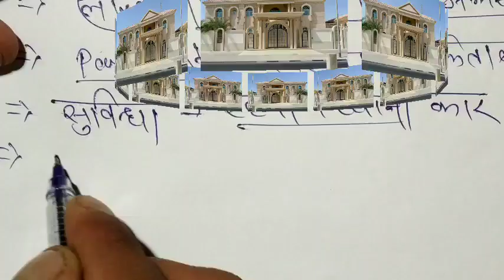work from home